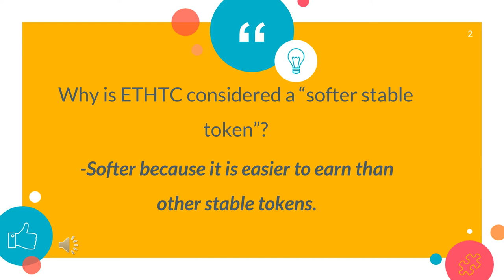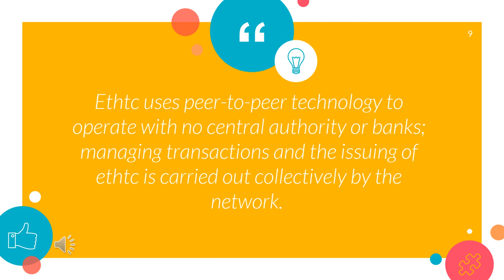ETHTC is the way to be ready for the future.